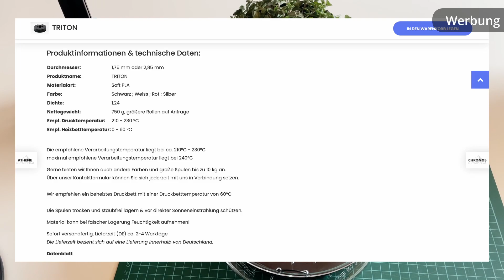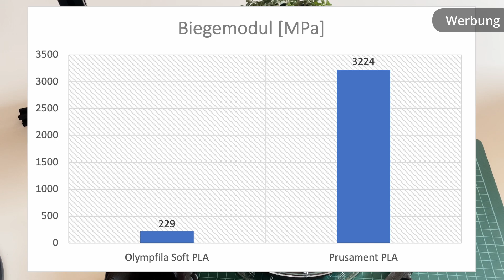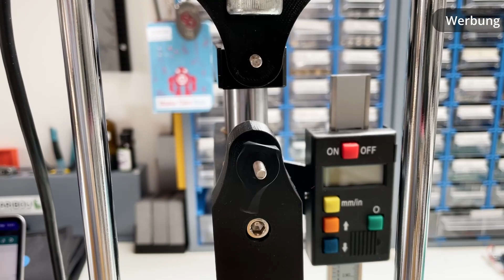TPU-Alternative: Soft PLA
In diesem Video teste ich das SoftPLA von Olympfila. Dieses sehr weiche Filament wird damit beworben, dass es sich einfach drucken lässt und somit eine Alternative zu TPU bietet.
In diesem Video wird gezeigt, mit welchen Einstellungen ich das SoftPLA drucke und für welche Anwendungen es geeignet ist.
Dafür verwende ich meine selbstgebauten Materialtestgeräte.

📚 Kapitel
00:00 Einleitung: Was ist SoftPLA?
00:57 Einstellungen und erste Drucke
01:54 3-Punkt-Biegeversuch
02:36 Kerbschlagbiegeversuch
03:00 Zugversuch
03:31 Fazit

Das SoftPLA wurde mir für Test- und Werbezwecke kostenlos zur Verfügung gestellt.